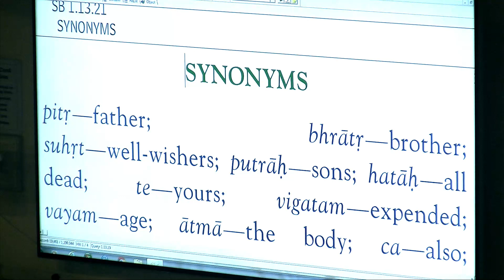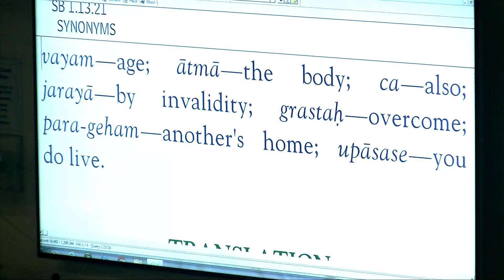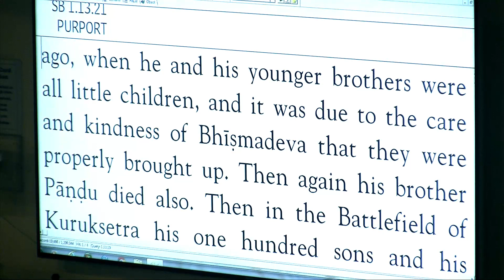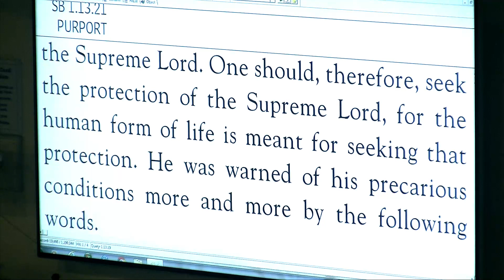Brajapati Prabhu - SB 1-13-21 - 2-9-19